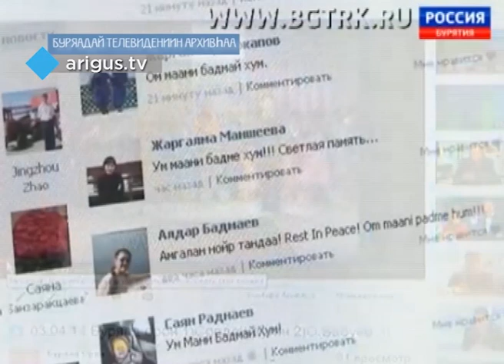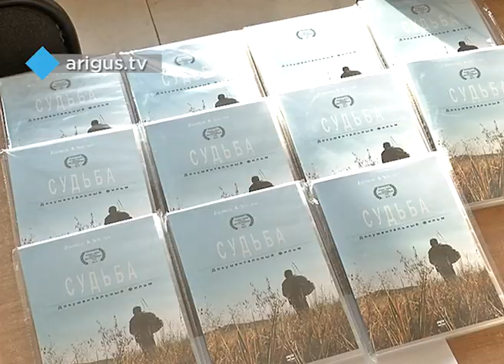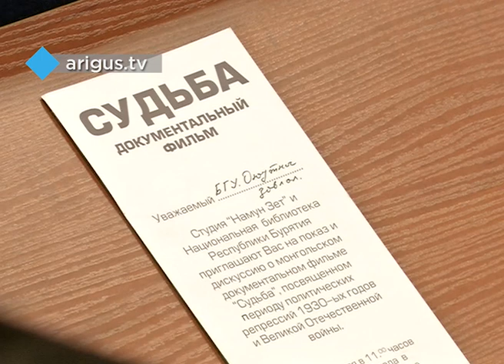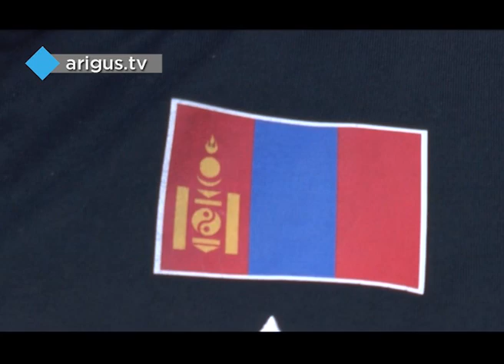"Мунгэн сэргэ" 28.11.15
Художественно-публицистическая программа на бурятском языке.

Баир Дамбаринчинов тухай дурасхалта сюжет; «Табилан» гэһэн баримтата кино; Олимпын абарга Энхбатын Бадарууган «Номто» гэһэн спортын түбтэ.